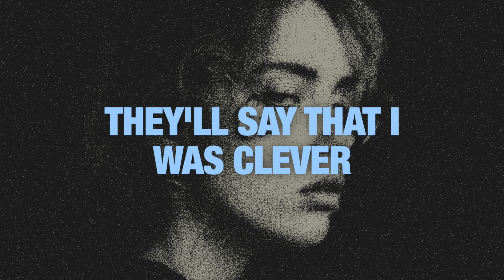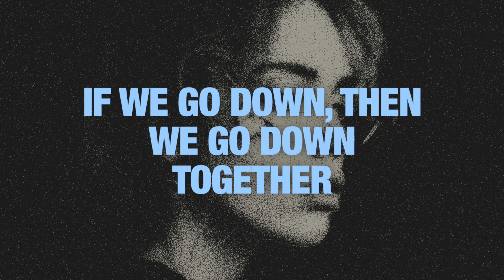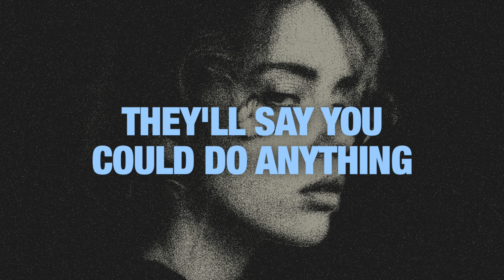The Chainsmokers - Paris (lyrics)